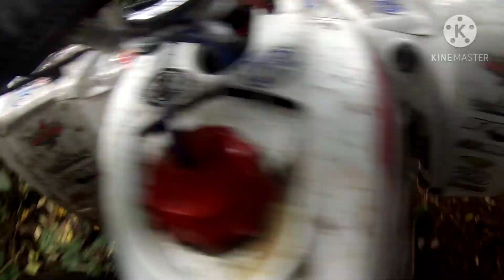Cuesta la mata caballos AKA las 52 curvas Naranjito Enduro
Enduriando en Naranjito probando la ruta de PRHE. Gracias a los muchachos por la dedicacion y el esfuerzo.